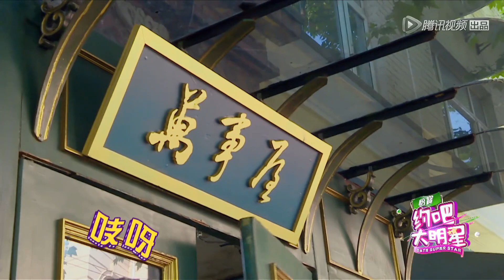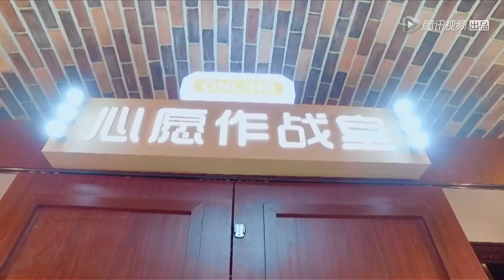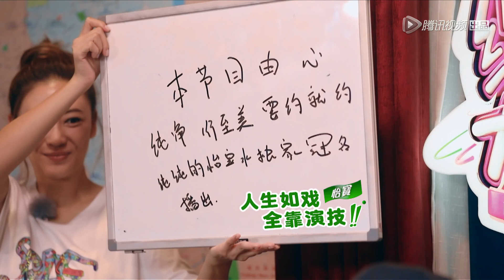李晨成语读错被打脸，大哥的女人应采儿出场自带bgm~